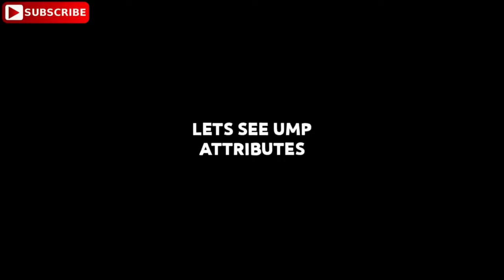ONLY 0.01% PLAYERS NOTICED THIS 😵 UMP AND MP40 ARE SIMILAR | FF GAM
IN THIS VIDEO I SHOWED ABOUT UMP AND MP40 SKINS WHICH HAVE SAME ATTRIBUTES

1. Garena Free Fire Indonesia Live 🇮🇩
2. Garena Free Fire Brazil Live 🇧🇷
3. Garena Free Fire Brasil Live 🇧🇷
4. Garena Free Fire India Live 🇮🇳
5. Garena Free Fire Singapore Live 🇸🇬
6. Garena Free Fire Thailand Live 🇹🇭

Free Fire
REX
Status
Shorts
Funny Moments
Free Fire India
Highlights
Free Fire Next
Diamond Royale
Weapon Royale
Incubator Royale
Collections
Evo Guns
Faded Wheel
Bundles
Diamonds
Gun Skins
Tamil
Rex Free Fire
short
Lol boi
Lul boi
NOOB TO PRO JOURNEY LVL 100
OVERCONFIDENCE
SHINIX
BUNIX
RAGNAR
WL JACKY
lpt noob
DARK ANGEL
Assassins Army
Desi Chhora Yt
FFH4X